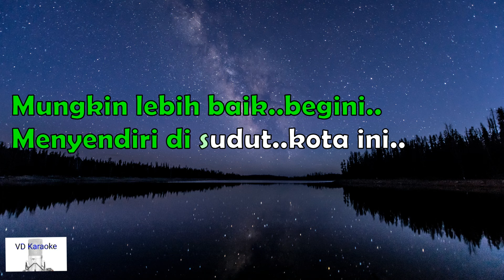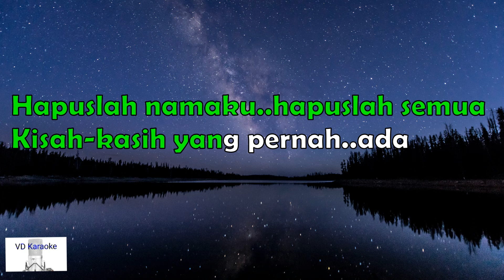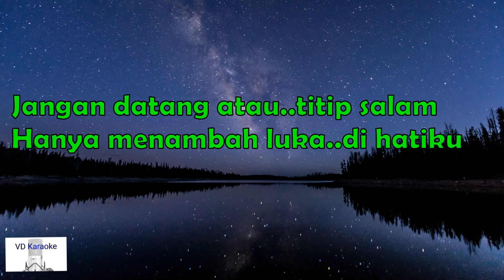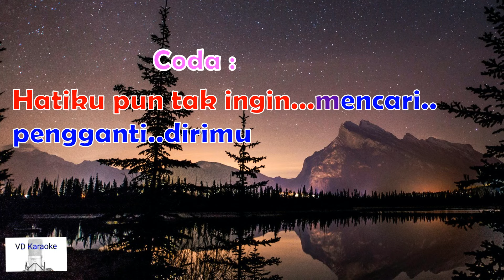WALAU HATI MENANGIS-KARAOKE ( Pance Pondaag )-Nada Pria ( D )